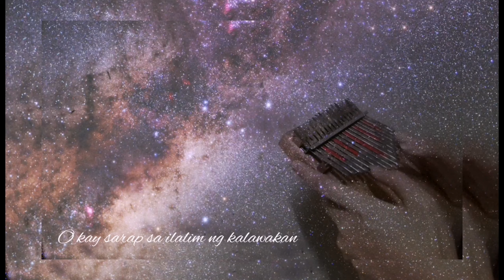KLWKN - Music Hero [Kalimba Cover]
Short kalimba cover of KLWKN
I do not own the arrangement / tabs
LSS kasi ako dito lately. :D